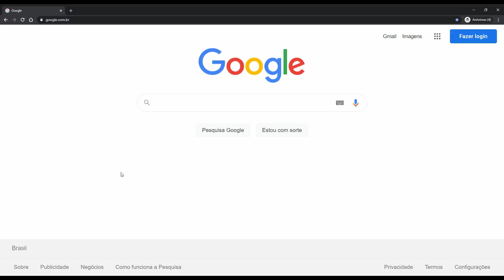(Images on description) The Mom (Friday Night Funkin') NSFW Speedrun WR [0:04:61]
The Mom (Friday Night Funkin') NSFW Speedrun WR [0:04:61]

-Song: M.I.L.F.   Friday Night Funkin' (SilvaGunner)